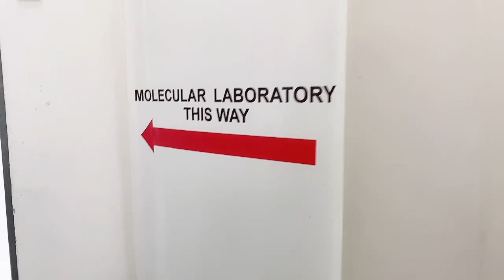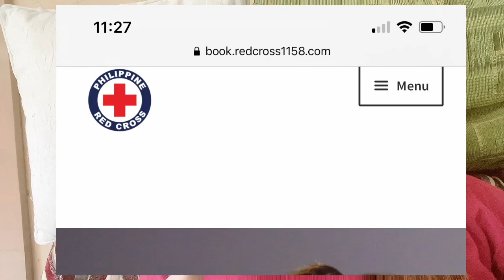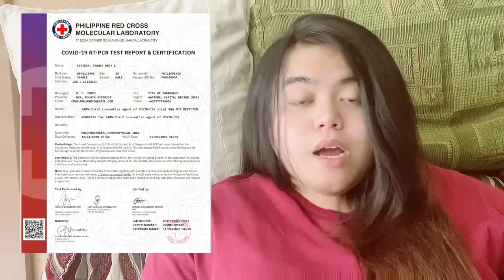Covid-19 Swab Test Experience | Totoo nga ba na Masakit ?